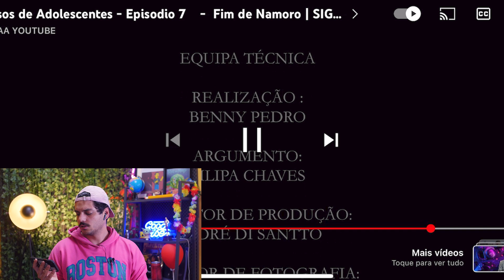O Fim do Namoro...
Cupão: BYCOUTINHO

👇Neste video👇

Neste vídeo financeiro vais assistir de forma gulosa ao regresso da pior série do Youtube!

By Coutinho